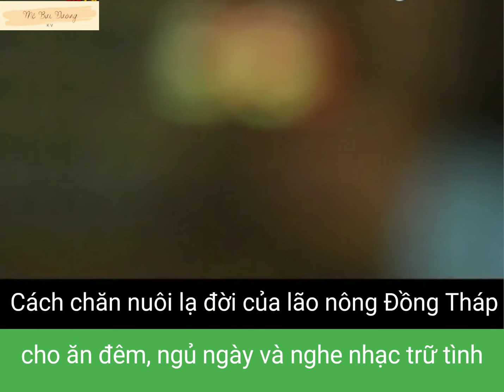Chăn nuôi heo lạ đời ở Miền Tây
Trang trại heo có cách nuôi lạ đời là cho heo ăn đêm, ngủ ngày và nghe nhạc trữ tình.